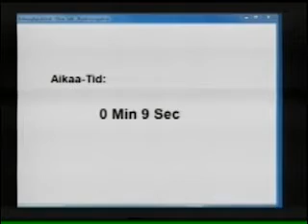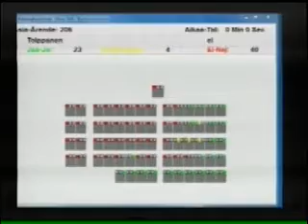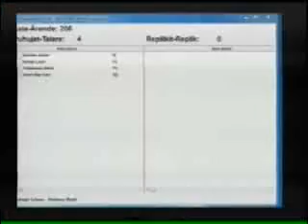Vaasan kaupunginvaltuuston budjettikokous 10.12.2012, §206, osa 9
Maahanmuutto puhutti Vaasan valtuuston budjettikokouksessa 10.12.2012

Maahanmuuttokeskustelu alkaa 4:16 . Sen jälkeen tulee muitakin kuin maahanmuuttoa koskevia puheenvuoroja koska käsittelemme tulosyksikköä "Sosiaalityö ja Perhepalvelut" johon kuuluvat psykososiaaliset palvelut, sosiaalityö, lastensuojelutyö, vammaispalvelut ja maahanmuuttajatyö. (Maahanmuuttajatyö sisäsltää ulkomaalaistoimiston, tulkkikeskuksen ja vastaanottokeskuksen.)

Maahanmuuttoon liittyvät puheenvuorot:
4:16 PS Lauri Karppi maahanmuuton hintojen huonosta näkyvyydestä budjetissa

Vihreiden varavaltuutettu Tapio Osala ehdottaa, että kiintiöpakolaisten määrää nostetaan 13:53 Samassa puheenvuorossa hän kertoo myös, että kaikki vaasalaiset maahanmuuttajat maksavat enemmän veroja kuin aiheuttavat kustannuksia, eikä sitä varten tarvitse tehdä mitään selvityksiä 11:59, ABB tarvitsee lisää pakolaisia 12:45 ja Vaasassa ei ole mitään ongelmia maahanmuuttajien kanssa ajassa 13:44.

Tästä pääsee maahanmuuttokeskustelu kunnolla vauhtiin, joka kestää noin tunnin.
Osalan puheenvuoroa seuraa repliikkini kiintiöpakolaisten määrästä 14:52

Vasemmiston Harri Moision puheenvuoro alkaa heti sen jälkeen. Moisio kertoo, että meidän on varauduttava "avaamaan ovia" 16:41

RKPn Stenman tietää paljon maahanmuutosta, sillä hän on sisäministeriön maahanmuuttojohtaja. Stenmanin puheenvuorosta tätä ei ehkä heti uskoisi, pakolaiskeskustelun hän aloittaa kertomalla, että pakolaiset ovat tärkeitä wärtsilälle ja kansainvälisille yrityksille, ja heitä tarvitaan jotta Vaasa voisi olla aidon monikulttuurinen kaupunki ja jotta meillä on tätä osaamista. 20:30

22:00 Stenman kertoo että on tärkeää osallistua Syyrian tilanteeseen, ja koska muutkin kunnat tekevät niin.

23:36 Seuraa oma puheenvuoroni, jossa kiinnitän taas huomiota maahanmuuton kustannuksiin. Tällä kerralla puhun tulkkauksesta ja kielten opiskelusta, Vaasassa kului tänä vuonna 17 000 tulkkaustuntia, hinta 65,40€/h. Enkä niellyt Osalan väitettä että ABB peräänkuuluttaisi töihin henkilöitä jotka eivät osaa suomea ruotsia tai englantia. Vastasin myös Stenmanin kommenttiin että Vaasan pitäisi ottaa pakolaisia vastaan koska muutkin kunnat niin tekevät.

Seuraa perussuomalaisten Maria Tolppasen puheenvuoro, jossa hän vastaa Osalan väitteeseen että maahanmuuttajista ei ole mitään haittaa, sekä huomioi työllisyys- ja rikollisuustilanteen. 26:06 Video jatkuu osassa 10